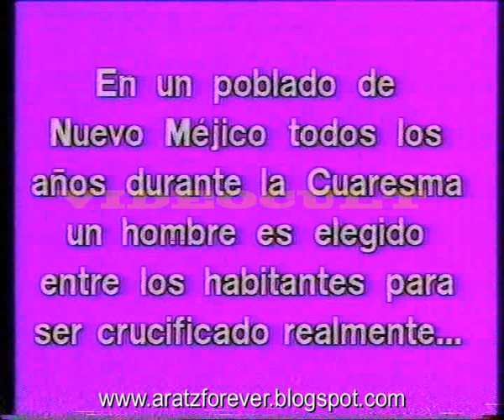El penitente (Trailer en castellano)